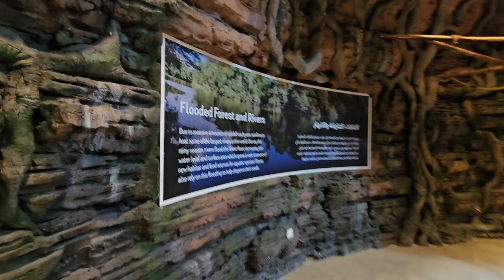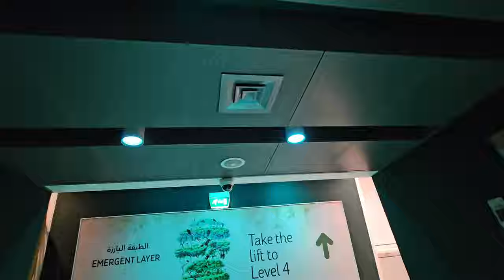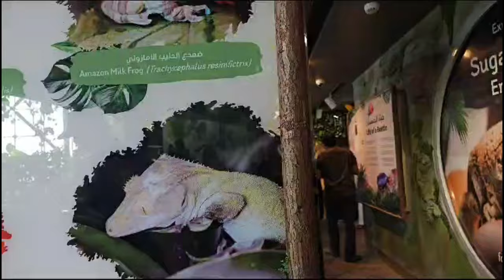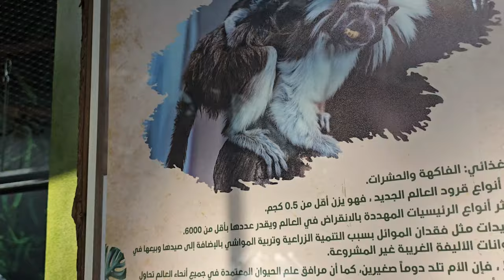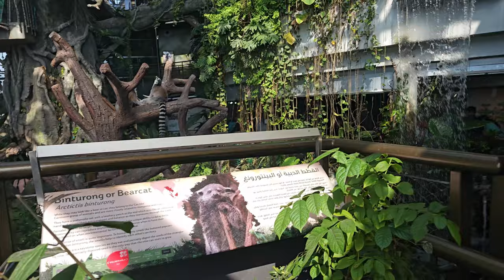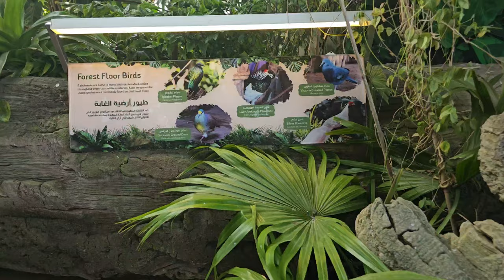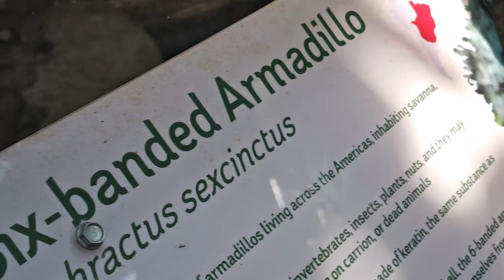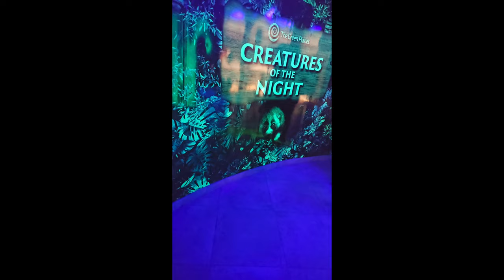Green Planet DUBAI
Green Planet Dubai, is an enthraling and amazing destination located at the city walk, al wasl dubai.
Its Suitable for all ages to learn about animals. It's a famed indoor tropical bio-dome.
With an exquisitely ''rainforest theme'' terrace. It has a cafe that is open from 10:00 am to 6:00 pm.
They have Burmese Phython, Cotton-top Tamarin, Cuban Amazon Parrot, Weaver ants, Archer Fish, Seba's short Tailed Fruit Bats and A lot more.